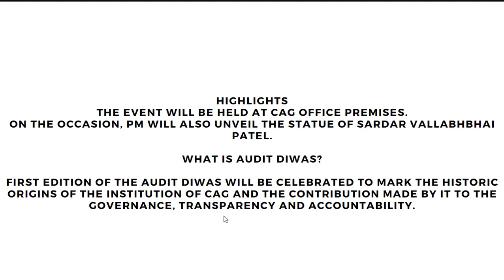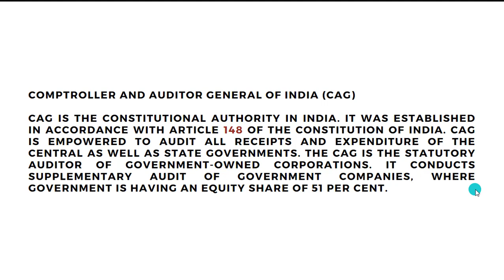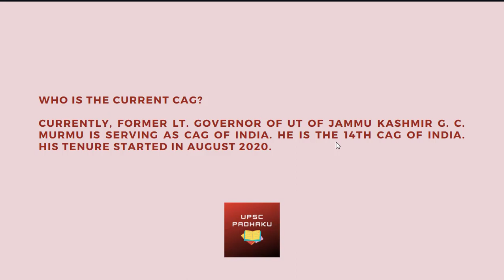Celebration of First Audit Diwas